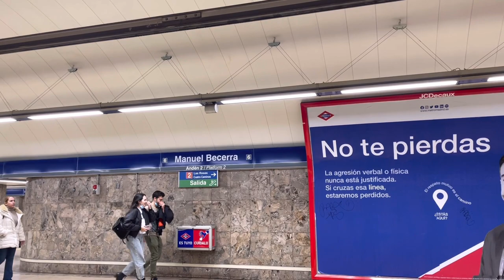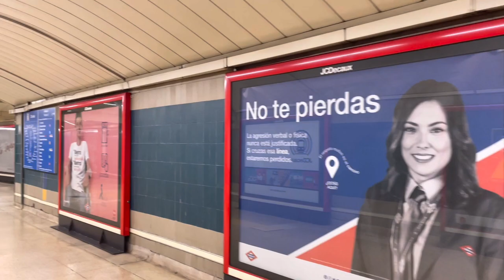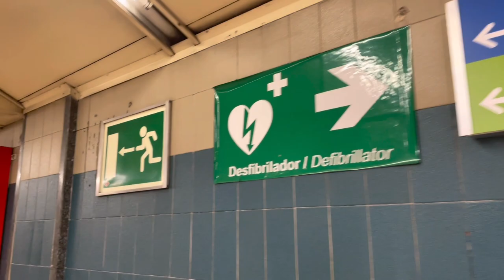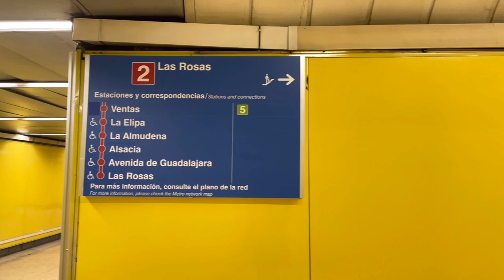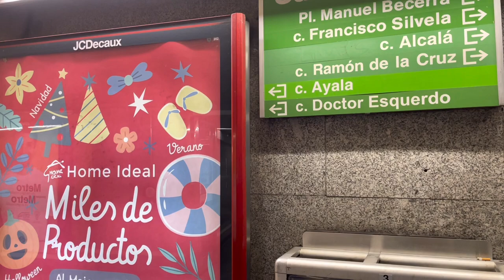MANUEL BECERRA , MADRID SPAIN | WALKING TOUR